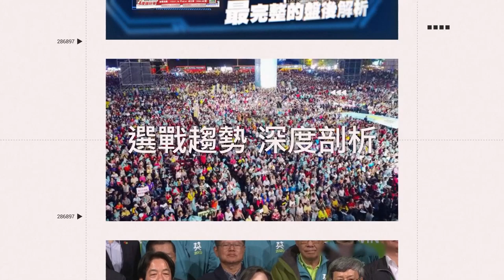白沙屯媽祖突然轉彎「晃10分鐘」！當地人曝2人曾輕生…媽祖在凶宅抓鬼｜三立娛樂星聞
來源：驚爆新聞線